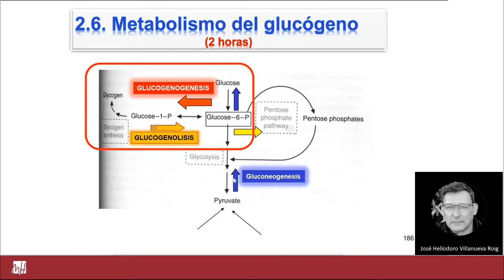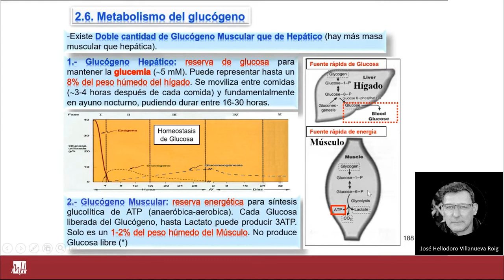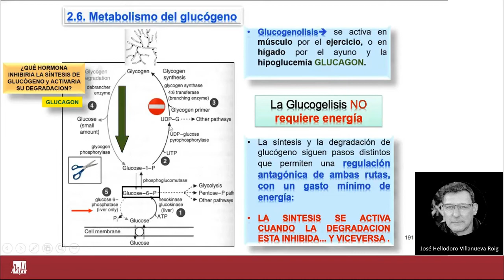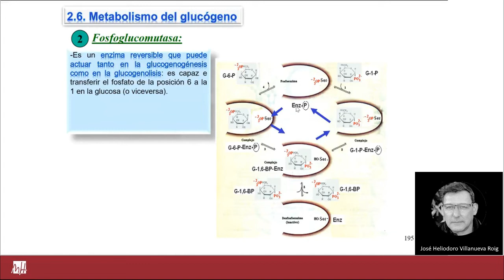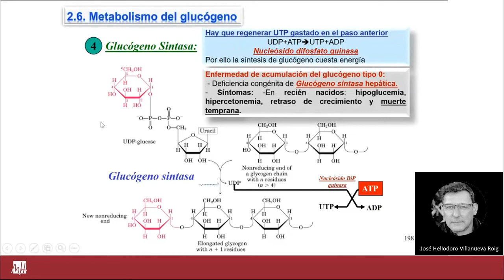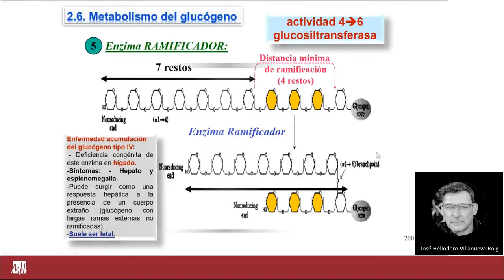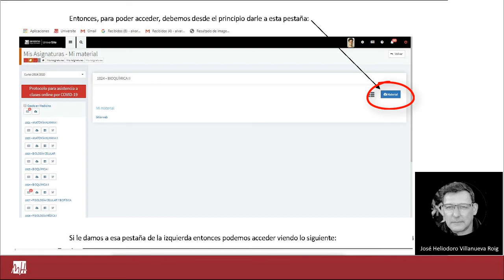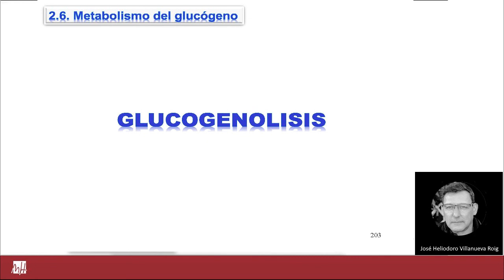Lecc016a Metabolismo del Glucógeno-1 (Umh1024 2019-20)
Metabolismo del Glucógeno-1.
Asignatura: Bioquímica II.
Grado en Medicina
Profesor: José Heliodoro Villanueva Roig.
Dpto. Bioquímica y Biología Molecular.

Primera clase teórica sobre Metabolismo del Glucógeno, Glucogenogénesis.